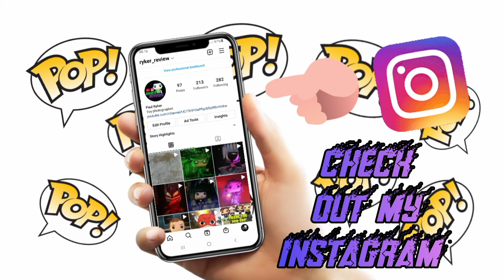Funko Pop Marvel 80 Years Thanos 556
A look at Funko Pop Marvel 80 Years Thanos 556 unboxed